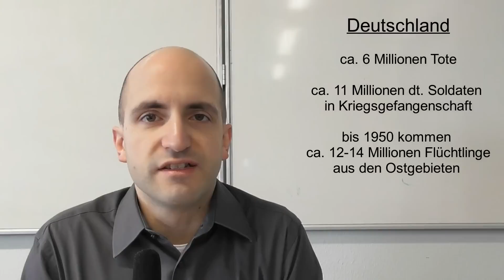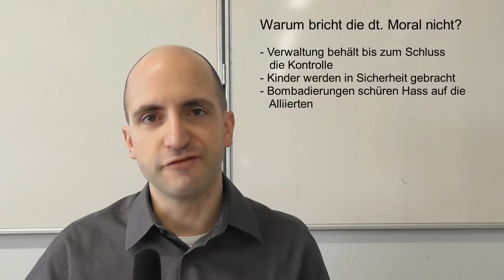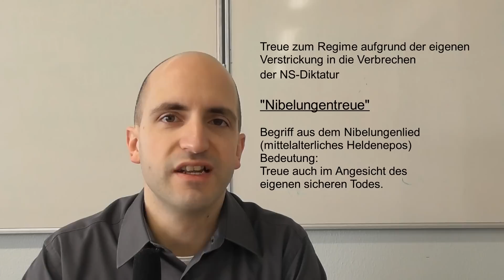Abi-Kurs Geschichte - 26 Das Ende des 2. WK in Europa; Situation in Deutschland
Wie war die Situation in D 1945? Warum behielten die Nazis bis zum Schluß die Kontrolle?